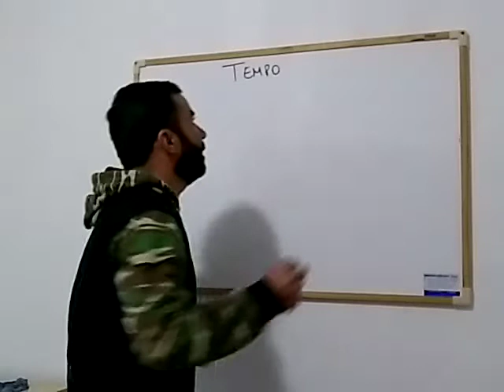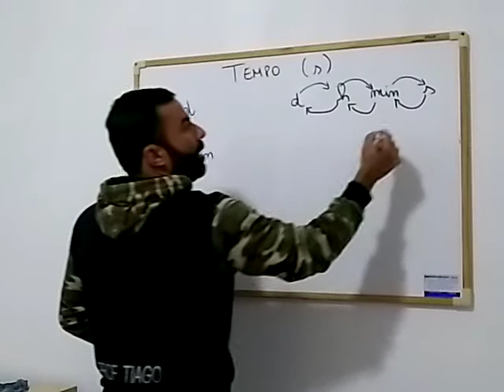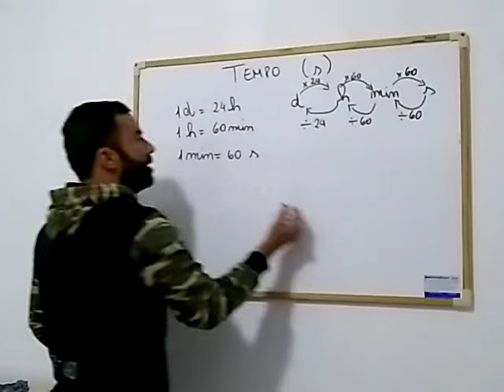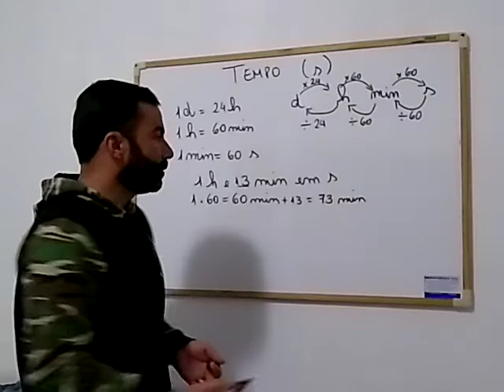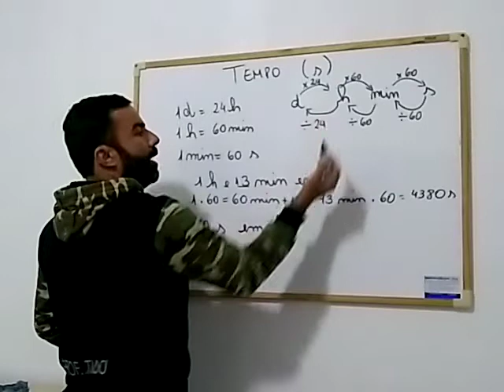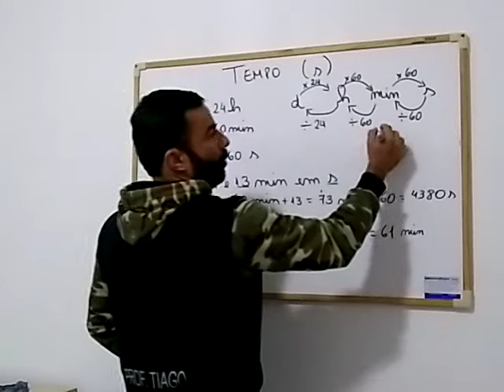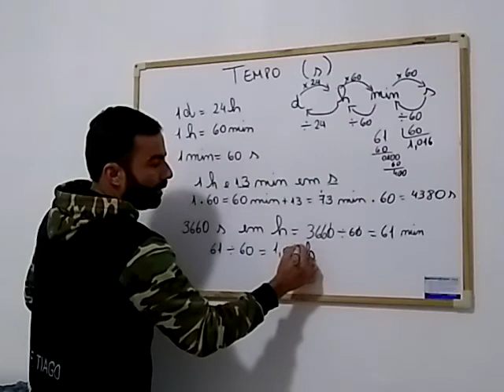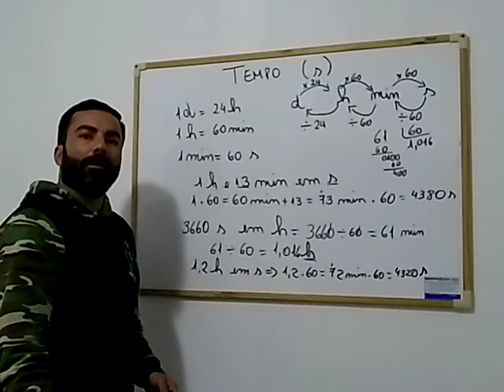Conversão de Unidades - Parte 3 - Tempo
conversão de unidades, tempo, sistema internacional de unidades, física, ciências